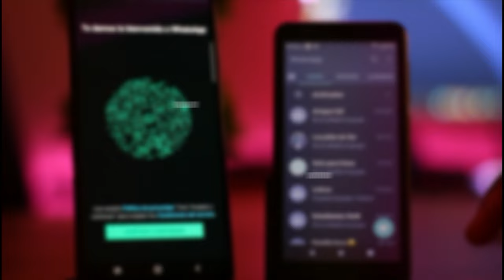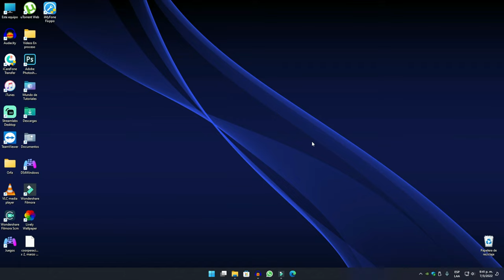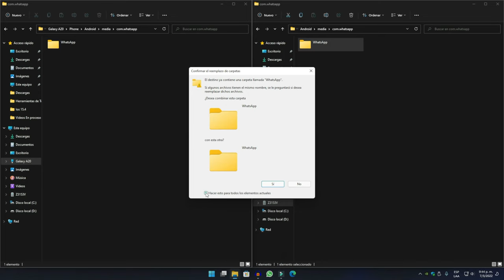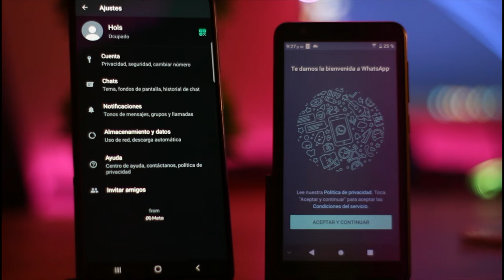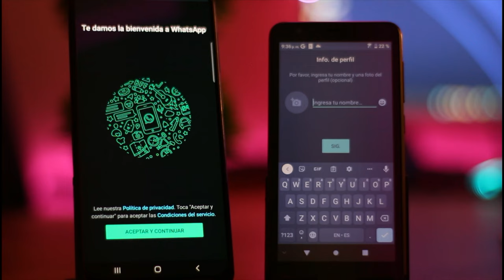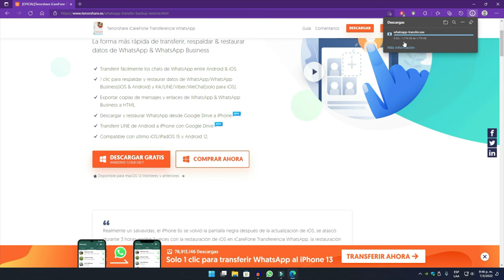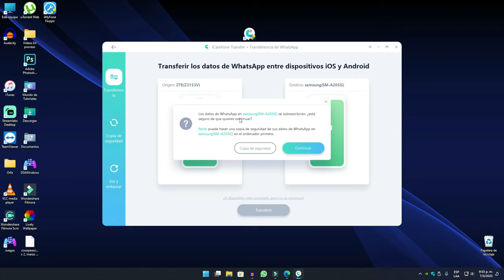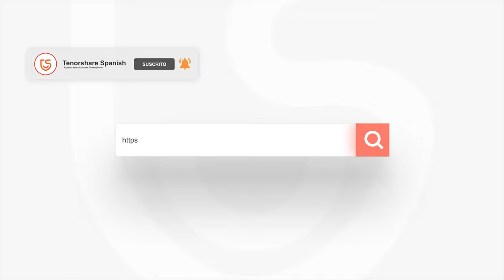2022 cómo pasar WhatsApp de Android a Android en 3 formas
No hay que preocuparse porque pasar mensajes de whatsapp de Android a Android es algo muy sencillo de hacer con iCareFone Transferencia WhatsApp

⏰Marcas de tiempo:
0:00 Introducción
0:22 Forma 1: pasar copia de seguridad WhatsApp de Android a Android local
3:54 Forma 2: transferir WhatsApp de Android a Android con Google Drive
5:51 Forma 3: pasar chats de WhatsApp de Android a Android